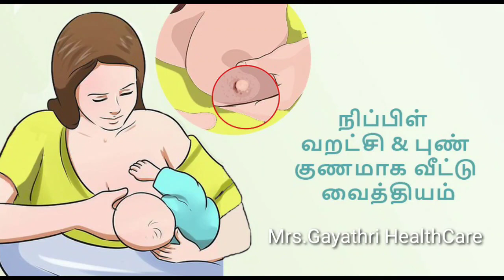மார்பகக் காம்பு வறட்சி & புண் குணமாக | Pregnancy symptoms | Seekiram karbam Aaga tips| baby care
seekiram karbam aaga tips.இரும்பு சத்து அதிகம் நிறைந்த உணவுகள்.. Pregnancysymptoms MrsGayathrihealthcare பாதாம் சாப்பிடுவதால் கிடைக்கும் நன்மைகள்.Normal Delivery Tips in Tamil .மாதுளம் பழத்தின் மருத்துவ குணங்கள்.
உடலில் இரத்தம் அதிகரிக்க சாப்பிட வேண்டிய உணவுகள்.
Seekiramkarbamaaga viraivilkarbamtharikkatips pregnancytipsintamilகர்ப்பக்கால உணவு முறைகள் | கர்ப்பக்காலத்தில் சாப்பிட வேண்டிய உணவுகள் | foods during pregnancy tamil
இயற்கை முறையில் கருவை கலைத்திடும் உணவுகள். கர்ப்பிணிகள் பராமரிப்புகள்